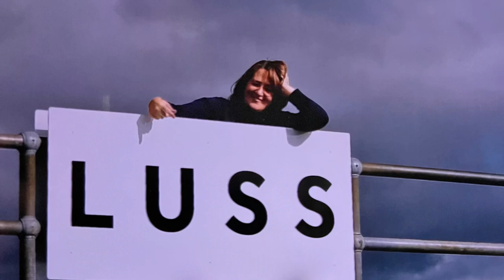Almost last leg Oot&aboot part 10 Aug 2023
Meeting up with Julie & Jackie , Susan is joining them to the night out on Arran : Susan is surprising Jackie , both Susan & julie have a cunning plan :
So it’s off to Ardrossan : have a fantastic time away the lassies xx